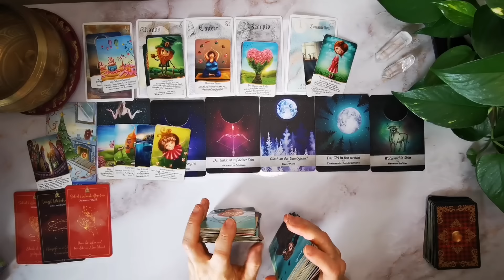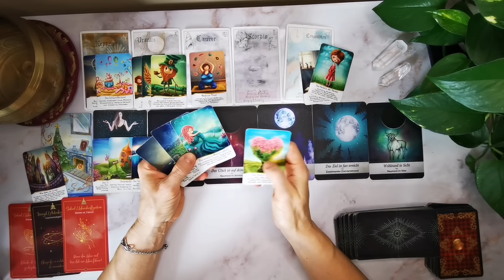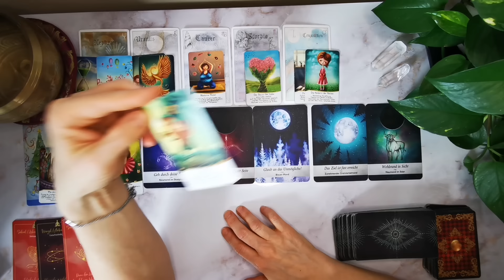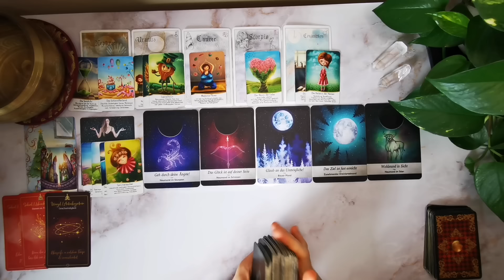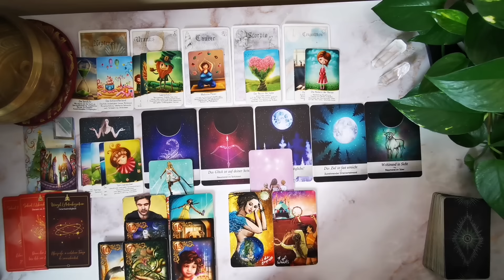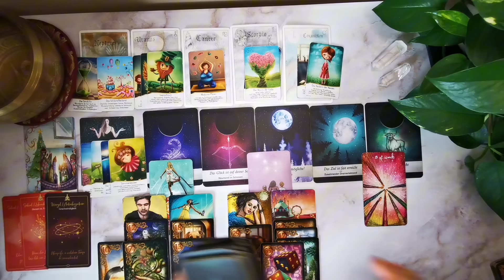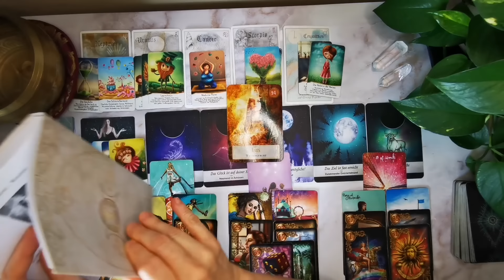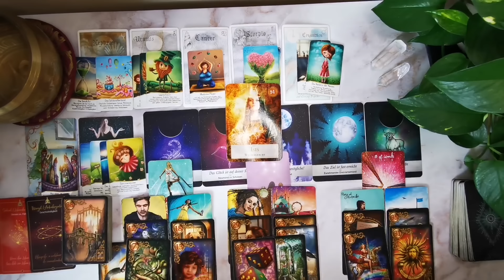💫Deine kommenden 72 Stunden 💫: Eine schicksalshafte Wende